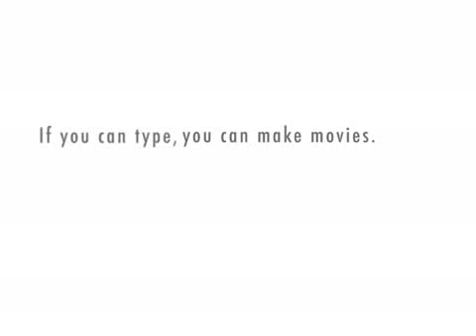Married #2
Tips on keeping the magic in your love life.  Based on true events.